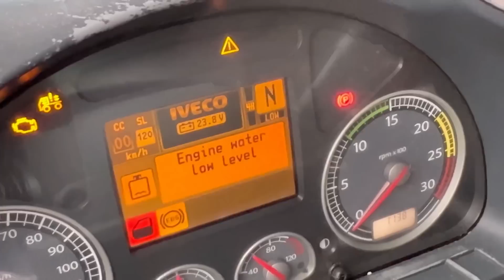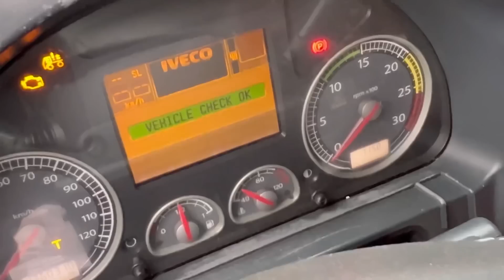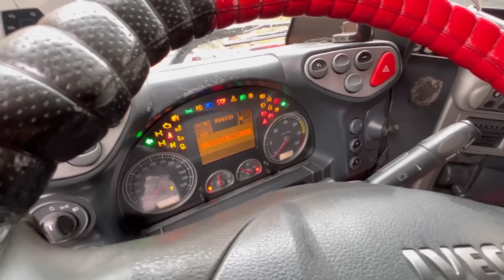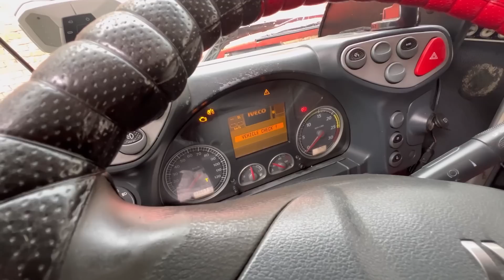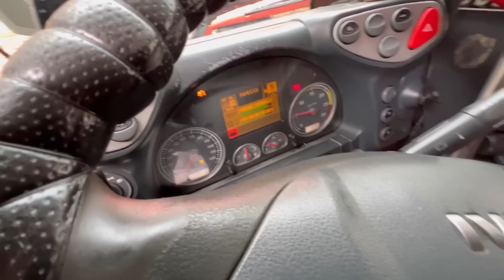Вникаю в работу после отпуска.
Вернулся из отпуска. Отдохнул еще неделю дома)). Теперь надо начинать работать.